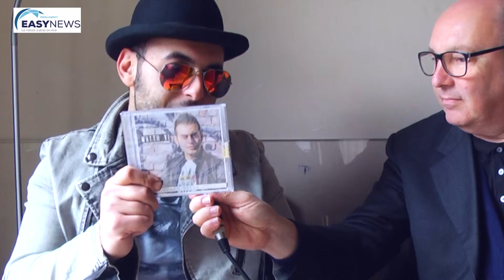L'intervista a MATTEO MATV del giornalista Maurizio Zini su Telecentro 2 canale 94 DTT.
L'intervista a MATTEO MATV del giornalista Maurizio Zini, andata in onda nei vari telegiornali di Telecentro 2 canale 94 del Digitale Terrestre Toscano dopo l'esibizione a Casasanremo . Produzione televisiva del video di EASY NEWS PRESS AGENCY e su EASY NEWS CHANNEL in streaming in modalità on-demand 24 ore su 24.
CASA SANREMO - L’AREA HOSPITALITY DEL FESTIVAL DELLA CANZONE ITALIANA DI SANREMO
Elevata qualità, variegata offerta e una notevole affluenza di pubblico e addetti ai lavori hanno caratterizzato la dodicesima edizione di Casa Sanremo Vitality’s. Seguitissimi dibattiti, incontri culturali, live musicali, mostre d’arte, trasmissioni radiofoniche, format televisivi e iniziative sociali sono stati gli ingredienti principali del prestigioso progetto ideato da Vincenzo Russolillo e da Mauro Marino. Entusiasta il patron Vincenzo Russolillo, presidente Gruppo Eventi: ”L’affetto e la stima dimostrati anche quest’anno nei confronti di Casa Sanremo Vitality’s ci inorgogliscono. Abbiamo lavorato alacremente per elevare e innovare il livello della qualità dell’offerta, regalando a Sanremo e al Festival un insieme di iniziative capaci di attirare l’attenzione di pubblico e addetti ai lavori. Da oggi ci rimettiamo in cammino per festeggiare al meglio, il prossimo anno, la settantesima edizione del Festival. I numeri ottenuti ci confortano sulla bontà del lavoro svolto e per questo non possiamo che ringraziare, per il sostegno nei nostri confronti, le istituzioni come la Regione Liguria nella persona del Presidente Giovanni Toti, gli sponsor e i partner che ci hanno già confermato la propria fiducia in vista del prossimo anno”.
I numeri di Casa Sanremo Vitality’s 2019
Dal 3 febbraio al 9 febbraio, oltre 80mila le presenze registrate, con un totale di 9800 pass consegnati per accedere all’area Lounge.
– Oltre 350 eventi aperti al pubblico distribuiti su 3 teatri.
– 7 partner per rassegna di Social Responsibility: Musica contro le Mafie, Unicef, Never Give Up, FaNeP, San Patrignano, Equilibra.
– 30 ore di Campus a favore di oltre 500 ragazzi delle scuole liguri a cura di Polizia di Stato e CocaCola HBC.
– 15 libri presentati nella rassegna Writers che ha visto sfilare sul palco di Casa Sanremo, tra gli altri, Enzo Iacchetti, Michele Torpedine, Beppe Convertini, Gianni Valentino e Savino Zaba.
– 6 showcase con concorrenti e ospiti del Festival (Storie di Musica con Simone Cristicchi, Boomdabash, Bungaro, Diego Conti, Ex-Otago e Davide Ferrario).
– 1 Giuria di Adolescenti con 180 ragazzi tra gli 11 e i 17 anni.
– 500 ospiti al Roof.
– 4 panel su musica e copyright.
– 36 ore di trasmissioni radiofoniche su network nazionali, di cui 30 ore di diretta.
– 4 Premi nazionali: Soundies Awards, Premio Pigro, Musica contro le Mafie, Casa Sanremo Tour
– 10 show-cooking.
– 1 Mostra d’Arte Internazionale con oltre 15 espositori tra scultori e pittori.
– 5 conferenze stampa (Inaugurazione, MEI, Vessicchio, Proposta di Legge Morelli, GruVillage e Radio105).
– 7 servizi andati in onda su reti TV nazionali.
Casa Sanremo Vitality’s è stata davvero la “Casa” degli artisti in gara al Festival, visto che durante la settimana, in tanti sono passati per rilasciare interviste radiofoniche e prendere al party Stasera tutti a Casa, iniziativa Amazon ecc.
– Siglato Protocollo d’Intesa per l’orientamento al lavoro dei giovani
– 6 le griffe che hanno partecipato alla Glamour, tra cui Ferragamo Eyewear, Ottaviani, Stefania Leoni
– 1 Glamour Talk Show Maison di Moda nazionale
– Oltre 100 autori emergenti intervistati
– 2 Make-up school per un totale di 40 ragazze coinvolte
– 150 ospiti per la convention CRAI
– 24 cantautrici ospitate da Monina al Festivalino di Anatomia Femminile
– 20 di ascolto di musica di artisti emergenti nel salotto di Red Ronnie